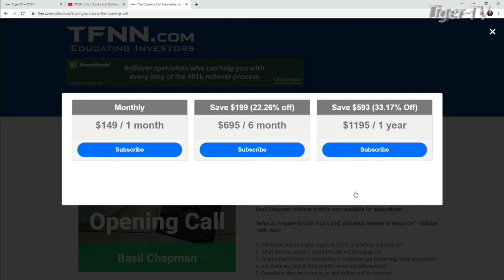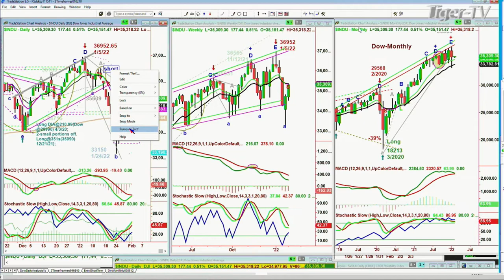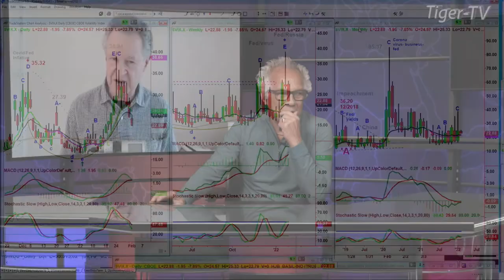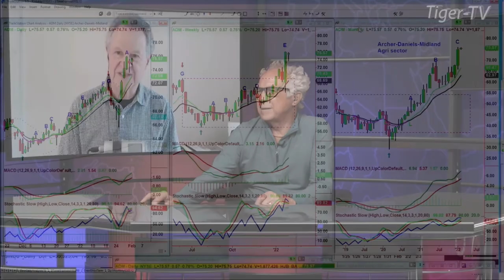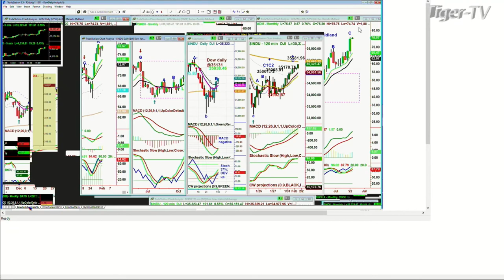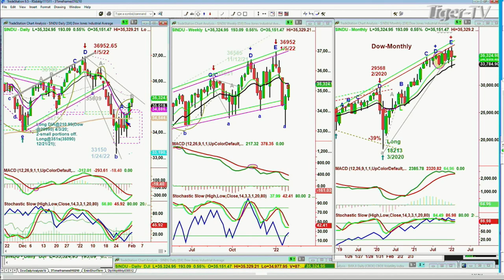February 1st, Basil Chapman on the Tom O'Brien Show - 2022